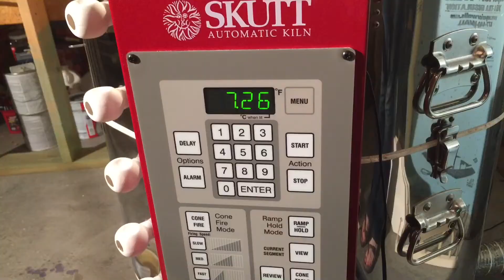Production Of A Loom by Quirky Bits-n-Pieces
The short and sweet view of how we make our mandala inspired circular weaving looms!